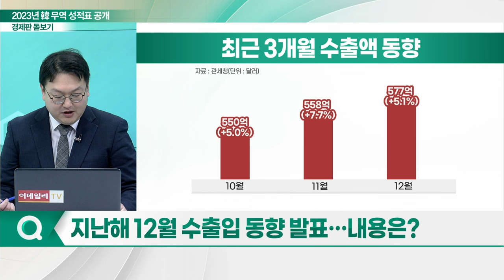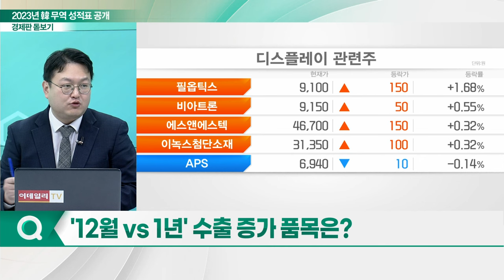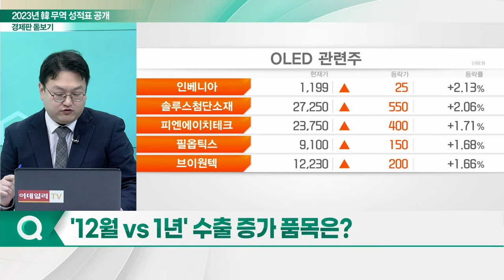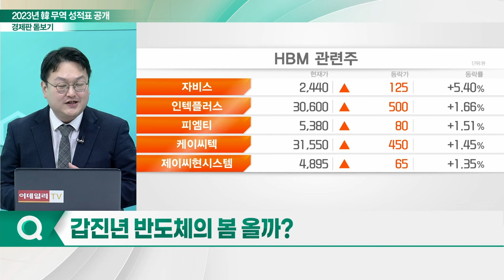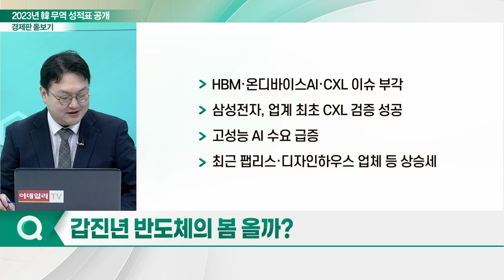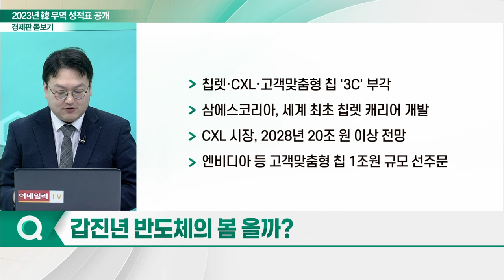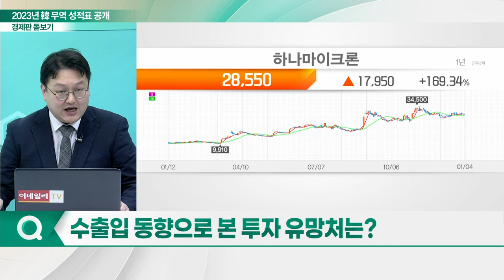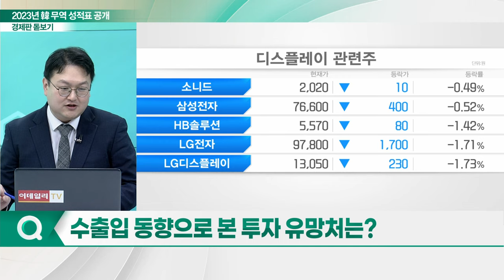2023년 韓 무역 성적표 공개... 올해 유망 투자처는?_경제판 돋보기 (20240105)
Q. 지난해 12월 수출입 동향 발표... 내용은?
Q. '12월 VS 1년' 수출 증가 품목은?
Q. '100억 달러 돌파' 반도체... 청신호 켜졌나?
Q. 갑진년 반도체의 봄 올까?
Q. 수출입 동향으로 본 투자 유망처는?